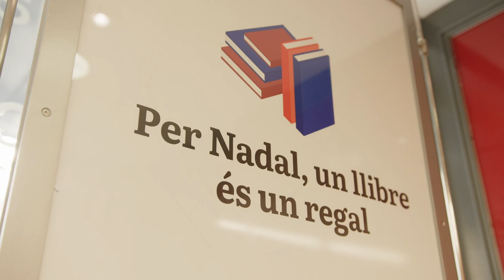PER NADAL, UN LLIBRE ÉS UN REGAL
De l'1 de desembre al 9 de gener, o fins a acabar existències, t'oferim una selecció de llibres a 10 €. I si en compres dos o més et regalem un lot de llibres amb cinc contes de Nadal. Descobreix-los!